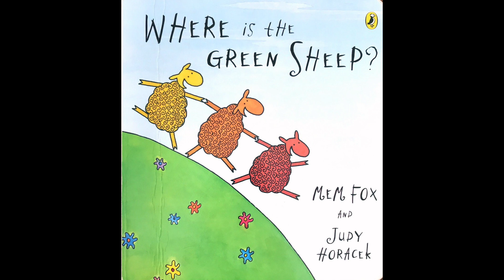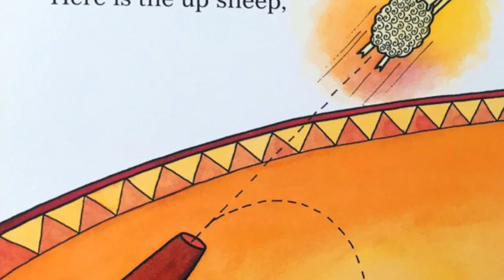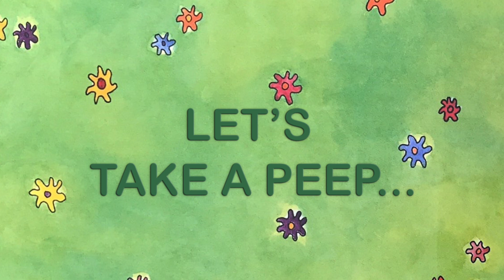Where is the Green Sheep? by Mem Fox - Children’s Story Read Aloud by This Little Piggy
Where is the Green Sheep by Mem Fox and Judy Horacek is such a delightful book for younger toddlers. Various coloured sheep doing different things, the children learn about colours, activities through this simple and repetitive rhyme story. Can you find the green sheep? :)